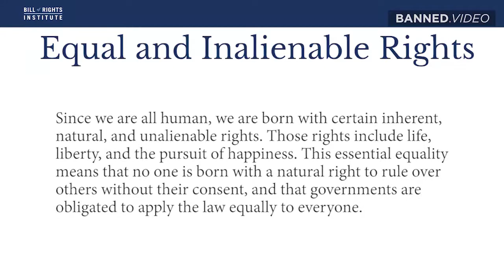Captain Kirk Analyzes Biden Gun Control Executive Action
Q:  What's a pirate's favorite gun?
A:  "The ARRRRR-15!  Arrrrrr!"